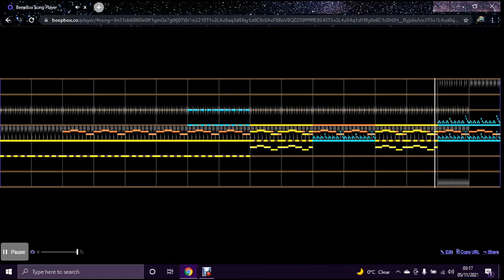BeepBox Royalty Free Music: Rap Battle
On Home Turf? What a Smurf..